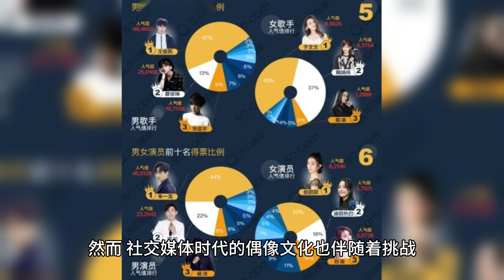Xiao Zhan celebrated his birthday with a photo showing half of his abdominal muscles, which was too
Xiao Zhan's birthday celebration was indeed a wonderful feast, showcasing the close interaction and deep emotional connection between him and his fans. The event was undoubtedly planned with the best of intentions, and both the birthday selfies he posted on his social media platforms and the video produced by the studio to celebrate his birthday fully demonstrated his charisma and versatility. The instant response on the internet also proved his immense appeal, attracting a great deal of attention and participation in a short period of time.

His fans, on the other hand, actively celebrated in many ways, demonstrating their love and support for their idol. The event was not only Xiao Zhan's personal celebration, but also a feast of fan culture, uniting fans from all over the world to participate together and embodying the symbiotic relationship between stars and their fans.

However, idol culture in the age of social media comes with challenges. Although Xiao Zhan enjoys great influence, as a public figure, he also needs to guide his fans' behavior moderately, encourage rational stargazing, and safeguard the healthy development of their lives and values.

Overall, the birthday celebration not only consolidated Xiao Zhan's status as a top stream star, but also triggered a profound reflection on the relationship between stars and their fans. The success of a star cannot be separated from the support of his fans, and the interaction and understanding between the two parties are equally important in this process. Through this event, Xiao Zhan successfully maintained this delicate balance, demonstrating the importance and respect he places on his fans.